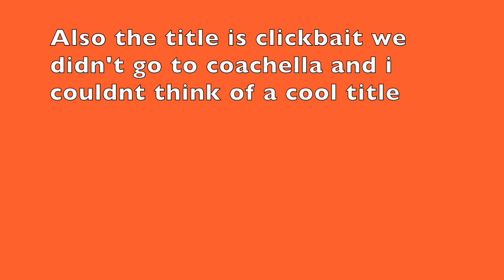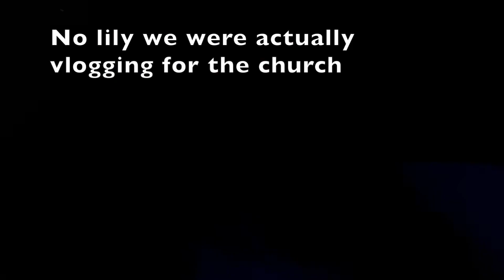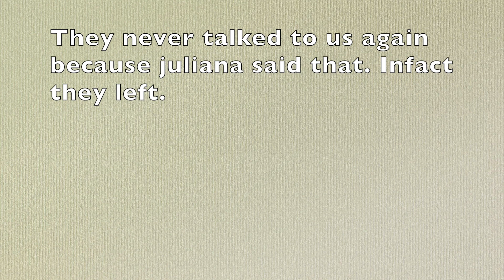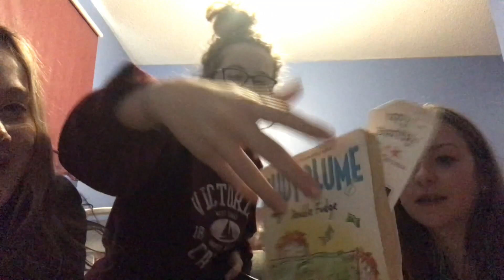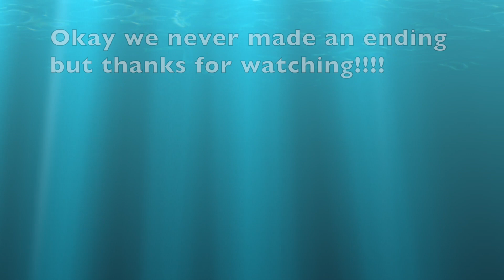WE BREAK INTO COACHELLA (THE TRUTH ABOUT EMMA CHAMBERLAIN) and VLOG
hey everyone thx for watching (: